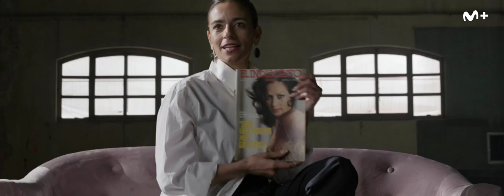LOLA - Tráiler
Llega LolaEnMovistar, el nuevo proyecto de 100 Balas para Movistar+. Un documental que revisa la vida y trayectoria de Lola Flores a través de 44 entrevistas a familiares, amigos, periodistas, investigadores y artistas actuales, entre los que se encuentran su amigo íntimo Juan 'El Golosina'; sus hijas y hermana Lolita, Rosario y Carmen Flores y artistas actuales como Rosalía, C. Tagana, Nathy Peluso, Ara Malikian, La Mala Rodríguez o Miguel Poveda.

Estreno el 28 de octubre.